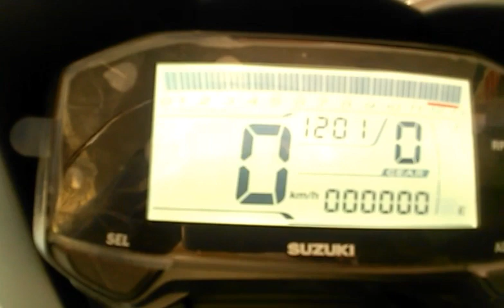Perhatikan!!!!! Limiter SUZUKI GSX-R150,BERAPA RIBU RPM..???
Rpm 13 rb,enteng sekali.